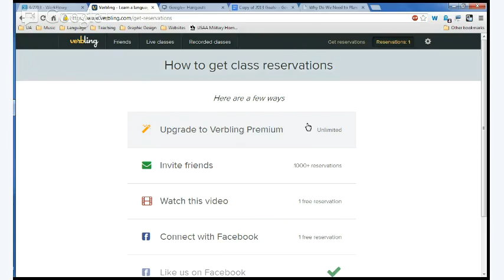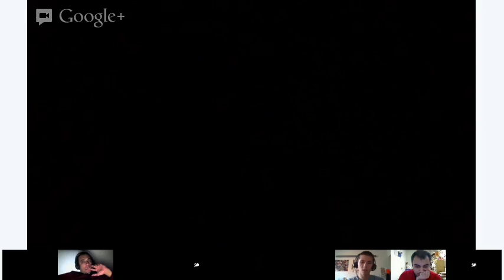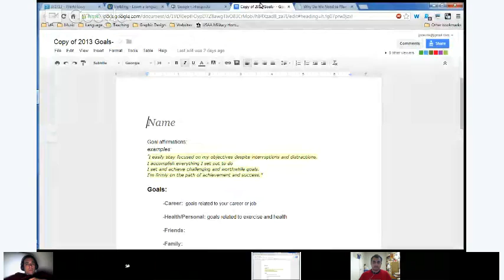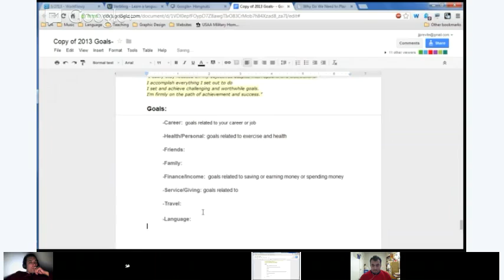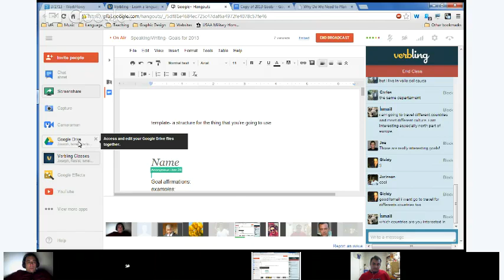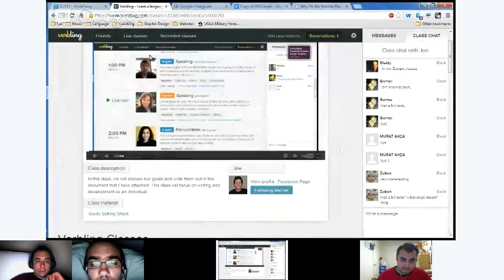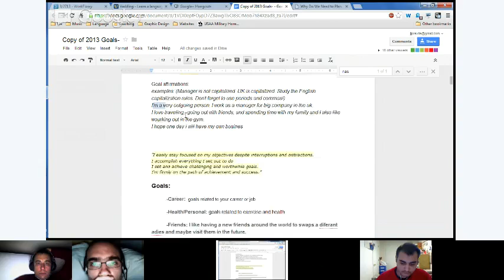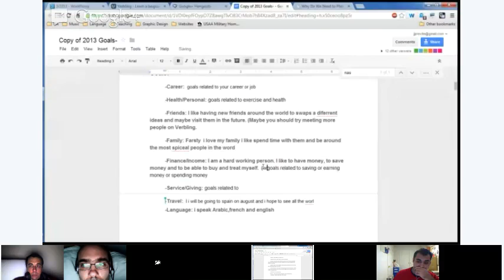Speaking/Writing- Goals for 2013